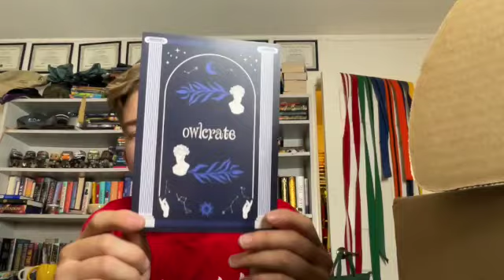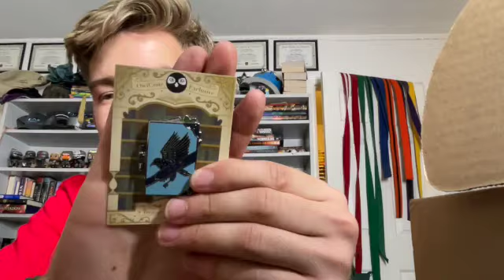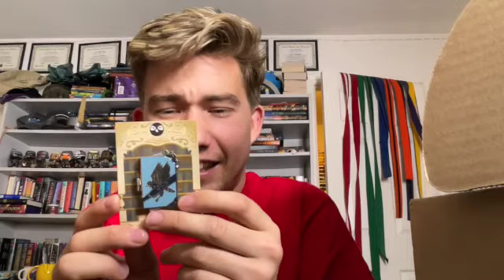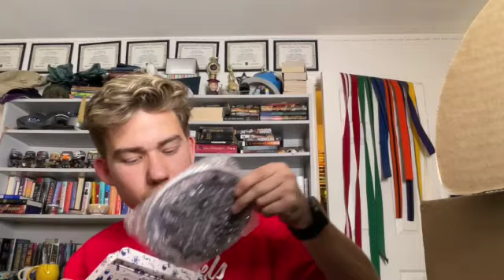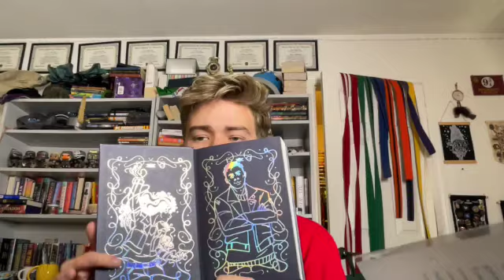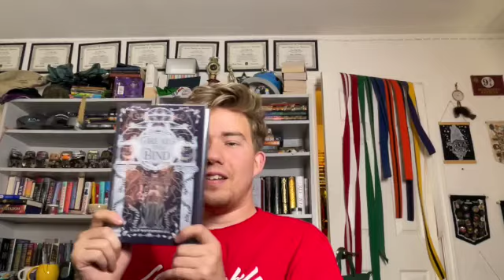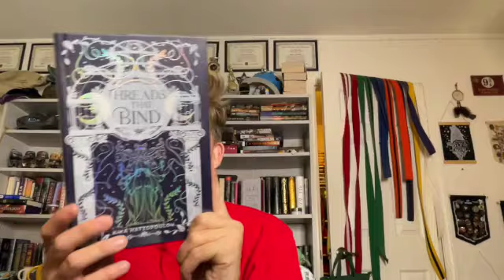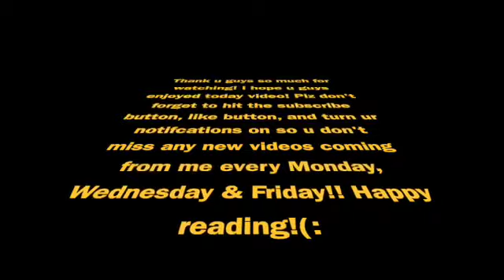June Owlcrate Unboxing 2023